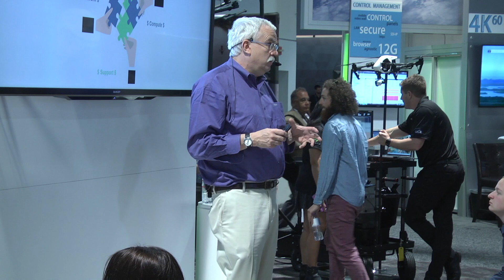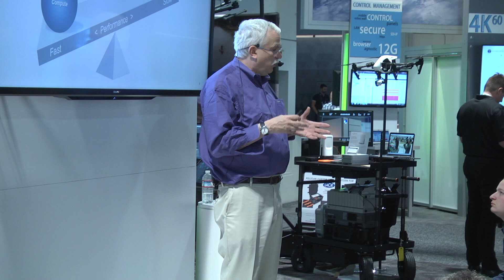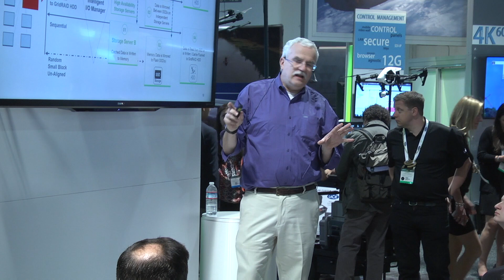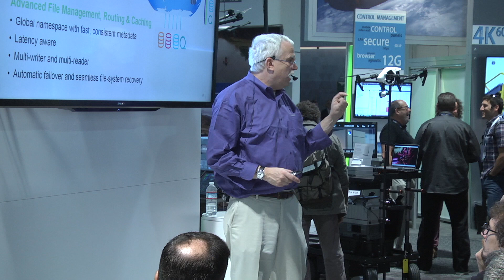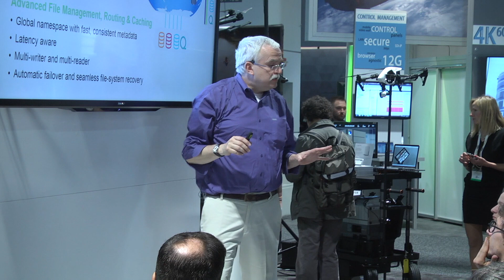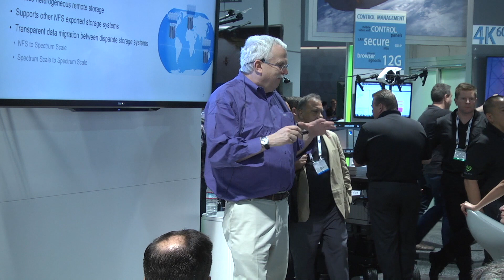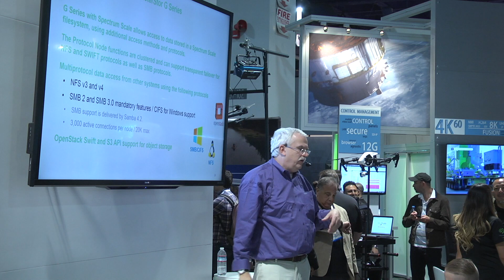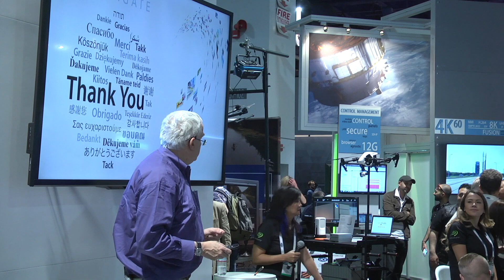NAB 2017 Speaker: IBM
Using High-Performance Parallel File Systems For Media And Entertainment